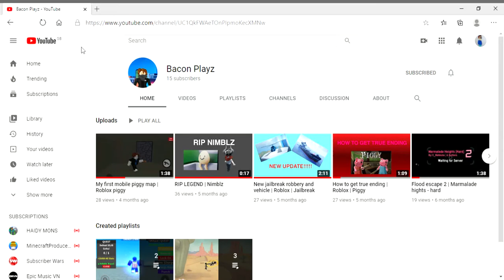1 New Shoutout!